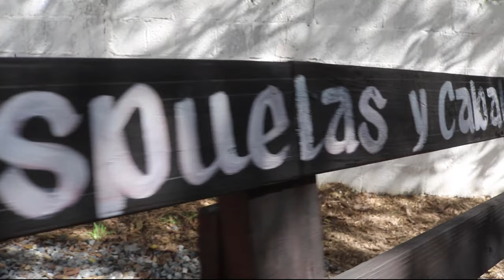1° PARTE XV AÑOS DANIELA EJ PROTACIO F GUERRA CORRALES OCAMPO TAMPS